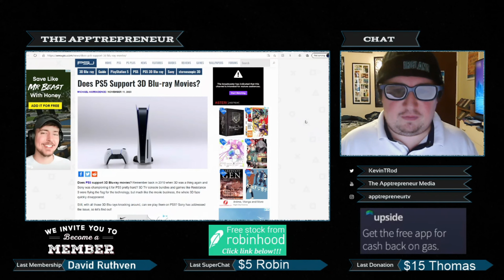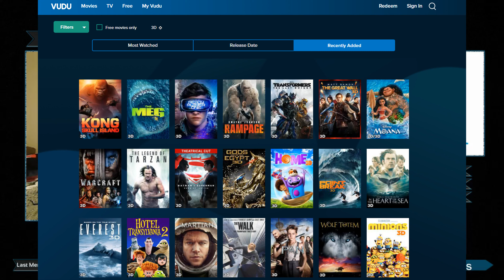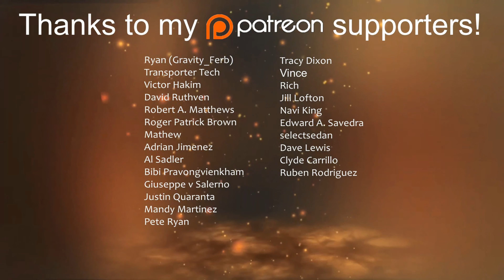Can You Watch BluRay 3D Movies on the Playstation 5 & XBox Series X?!